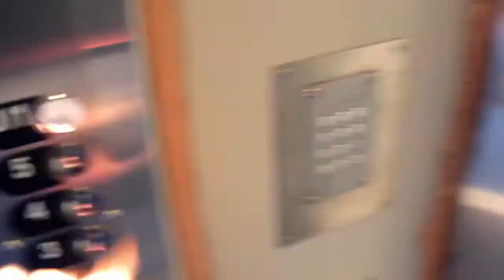2012 - Carte de voeux pour Tchack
2012, carte de voeux réalisé pour Tchack avec la collaboration illustrative de tout le studio